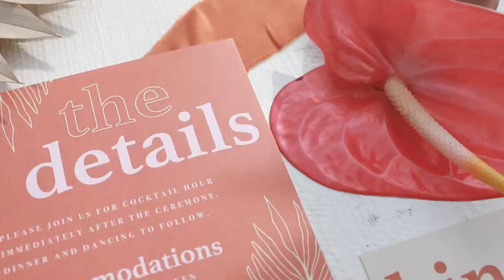Botanical Greenhouse Wedding - GR, Michigan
I participated in a styled shoot in Grand Rapids Michigan. It was a great experience! This is quick I made of one of the couples.
Hosted by @Haleycchicoine and @imagerybymikaylaj

Venue: @dtmarketgr

Rentals: @fringe.events @eventsicandy

Florals: @niloorosidesign

Models: @belladipietro @itsanthonymoore @essenceimagery

Dresses: @reneeaustinwedding

Hair: @moodyhairbyautumn

Makeup: @cakedbymeghan

Stationary: @invitationsbycaitlin

Charcuterie Board: @apertivogr

Taco Table: @tacosgr